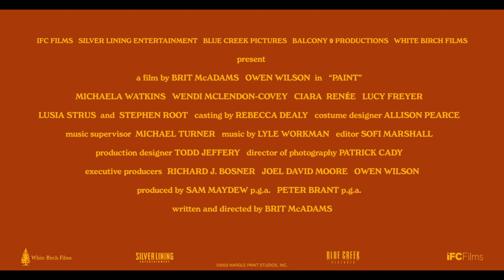Paint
Owen Wilson portrays Carl Nargle, Vermont's #1 public television painter who is convinced he has it all: a signature perm, custom van, and fans hanging on his every stroke... until a younger, better artist steals everything (and everyone) Carl loves. @PopcornJeffrey